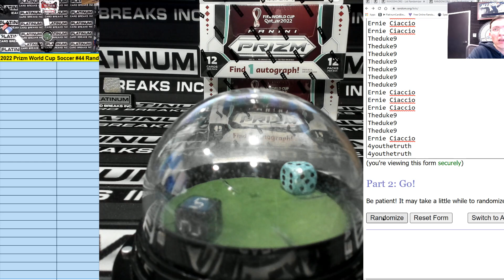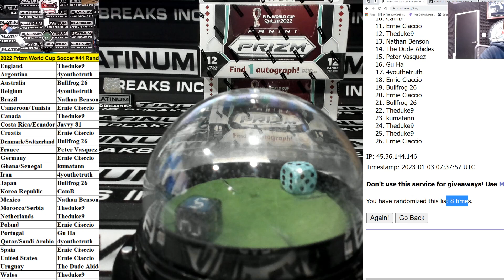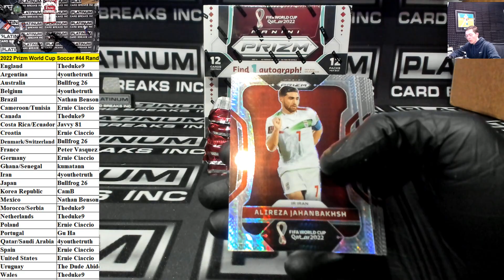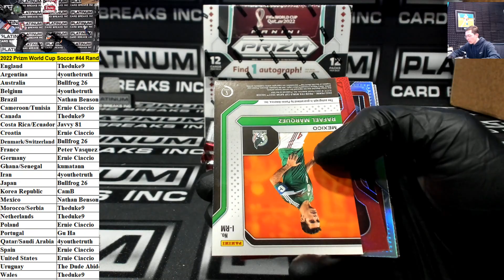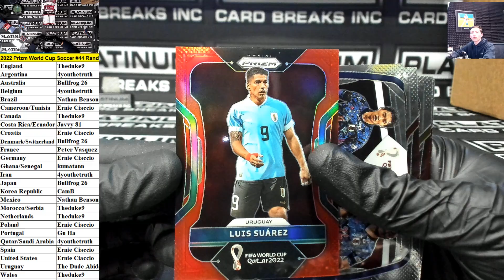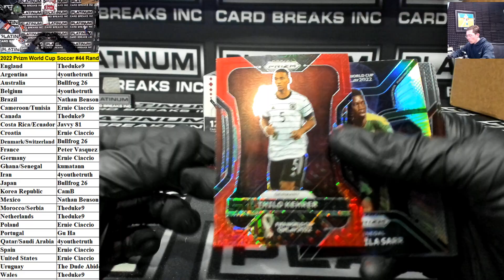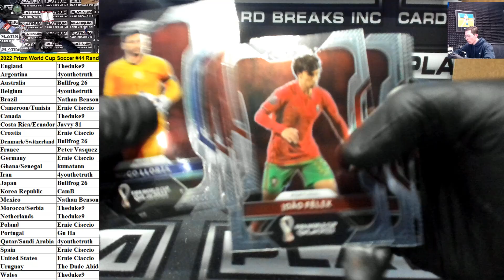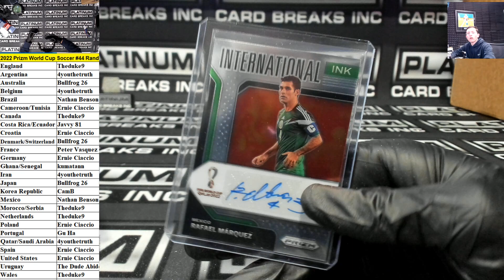2022 Panini Prizm FIFA World Cup Qatar Soccer Hobby 3 Box Random Teams #44